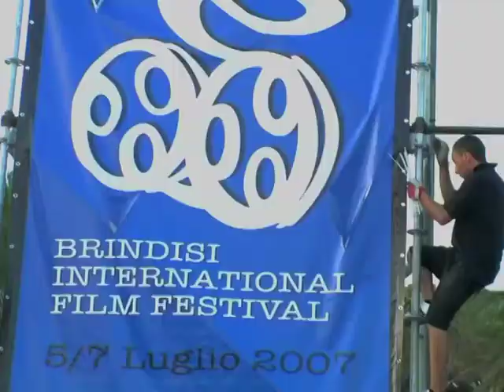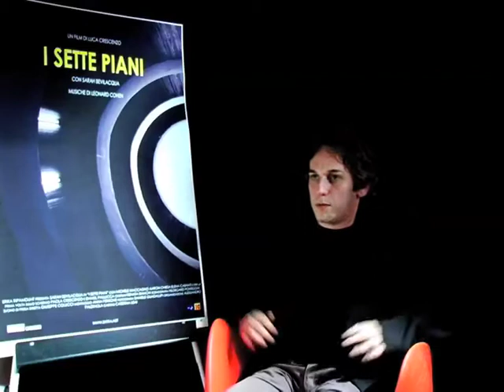SHOWREEL di Paola Crescenzo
musica showreel | antonio mangialardo

Immaginate estratte da

EXTRA di Paola Crescenzo
cortometraggio
digitale 00:08:04

SONO ARTISTICO di Paola Crescenzo
documentario
digitale 00:22:24

IED. NESSUN DORMA
backstage
00:08:21

SPOT MOTOROLA 2007
backstage
00:08:29

BRIFF FILM FESTIVAL
backstage
00:06:01

LEVANTE DIARIES di Paola Crescenzo
progetto Apulia Film Commission
00:03:21